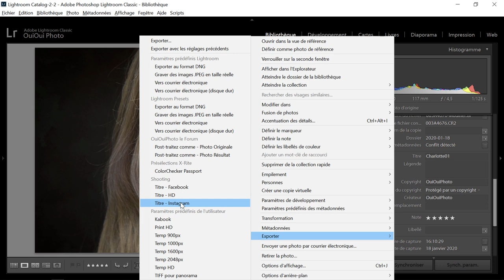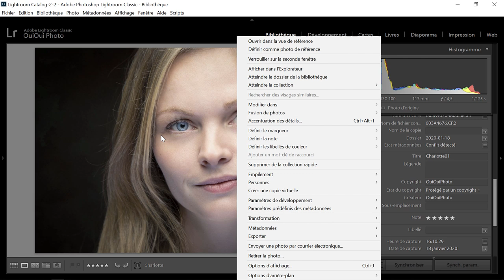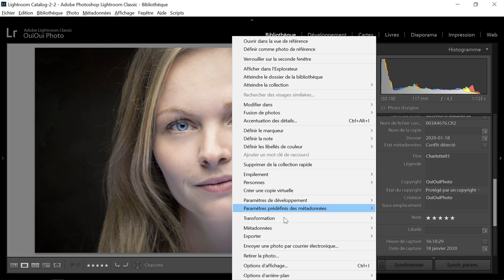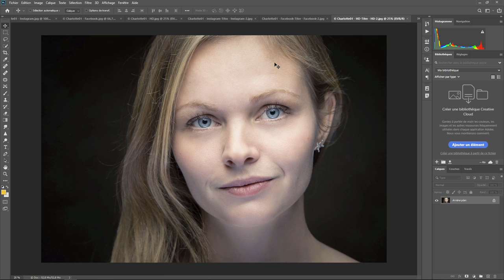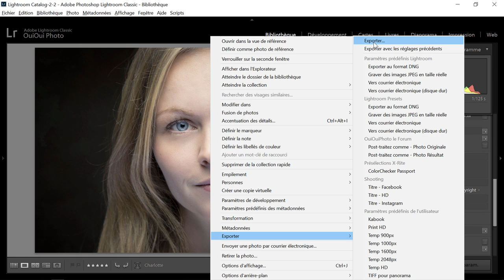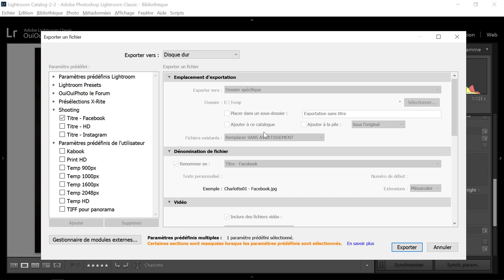Lightroom mais encore 93 - Exportation multi lot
Aujourd’hui on va regarder comment exporter en une seule fois plusieurs versions d'une photo . Une question sur Lightroom ou Photoshop ? Rejoignez le groupe FB